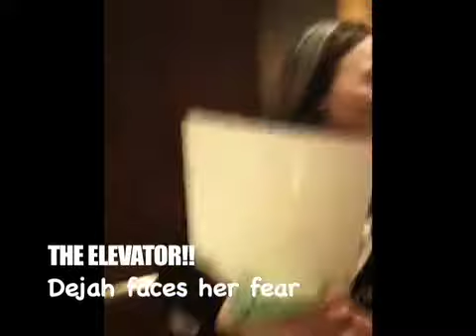ROADTRIP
photo girls going to workshop